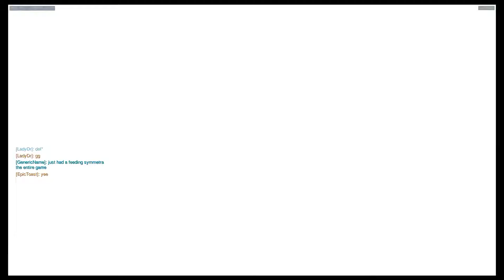20170304T044204Z; Overwatch; comp; Season4 placement 04